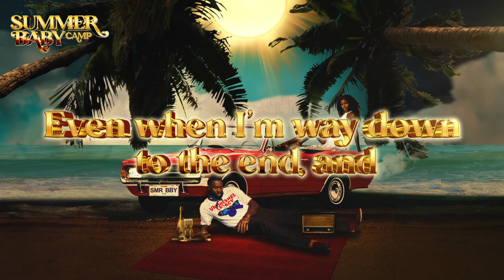CAMP - IDC feat. Kevin Ross (Official Lyric Video)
Camp - IDC feat. Kevin Ross

Produced By: David Hodek, Aron Hodek
Written By: Aaron Camper, Kevin Ross

INVS. 2023